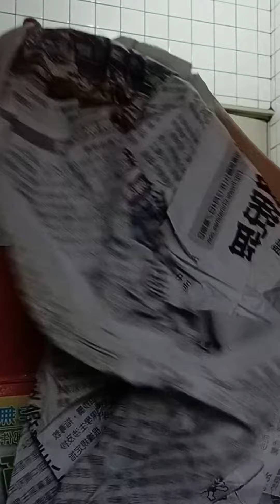Unboxing Salted Fish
Long time i did not eat ginamos so i decided to buy.Ginamos or salted fish is small fish.